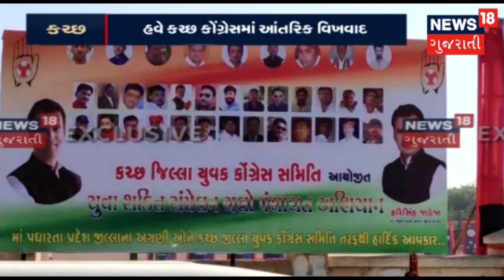યુવા કોંગ્રેસના કાર્યક્રમના પોસ્ટરમાંથી પ્રદેશ અને જિલ્લા કોંગ્રેસ પ્રમુખ જ ગાયબ | News18 Gujarati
ક્ચ્છમાં કોંગ્રેસમાં આંતરિક વિખવાદ આવ્યો સામે,યુવા કોંગ્રેસના કાર્યક્રમના પોસ્ટરમાંથી પ્રદેશ કોંગ્રેસ પ્રમુખ અને જિલ્લા કોંગ્રેસ પ્રમુખ ગાયબ.